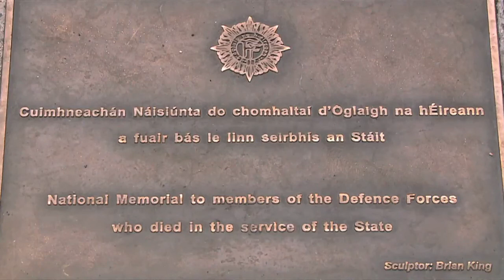28th Inf Bn HD